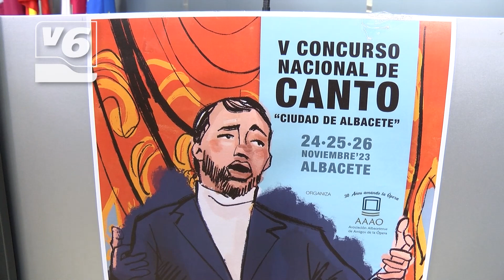V Concurso Nacional de Canto Ciudad de Albacete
La ópera va tomando poco a poco la ciudad. Hoy se ha presentado el quinto Concurso Nacional de Canto, que organiza la Asociación de Amigos de la Opera de Albacete. Será en noviembre y empiezan a buscar ya nuevas voces con los que deleitar el público albaceteño en el Teatro Circo.